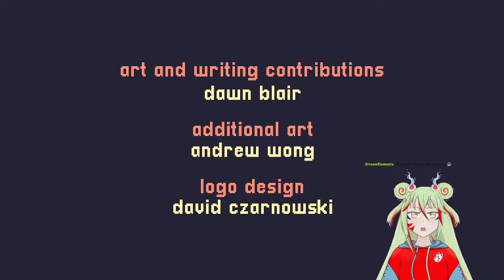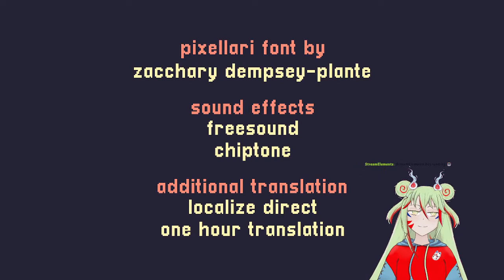【A Short Hike】Climbing to top!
Just chilling

art tag

xxxxxxxxxxxxxxxxxxxxxxxxxxxxxxxxxxxxxxxxxxxxxxxxxxxxxxxxxxxxxxxxxxxxxxxxx

Chat rules:
⁕Be respectful.
⁕Please understand I speak mainly English, also I know Spanish and catalan, be patient with me.
⁕No backseating unless I ask for help first please.
⁕Let's grow a big family

xxxxxxxxxxxxxxxxxxxxxxxxxxxxxxxxxxxxxxxxxxxxxxxxxxxxxxxxxxxxxxxxxxxxxxxxx

– Credits –
Zelda and chill 1 2 3;